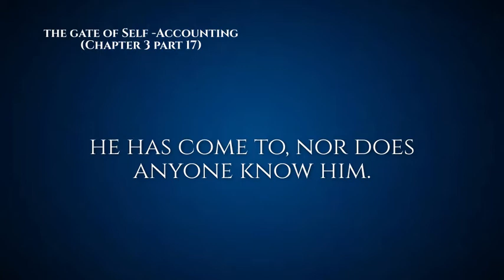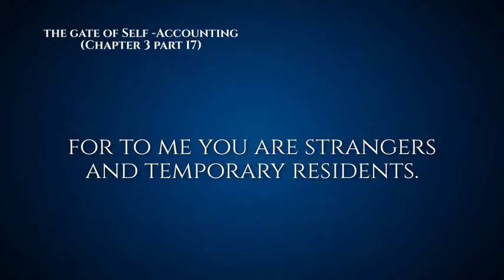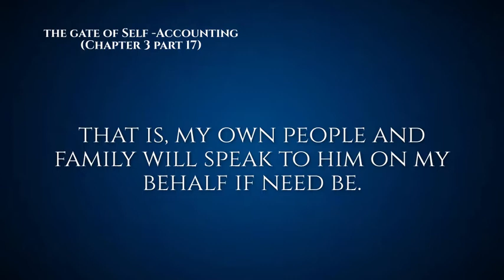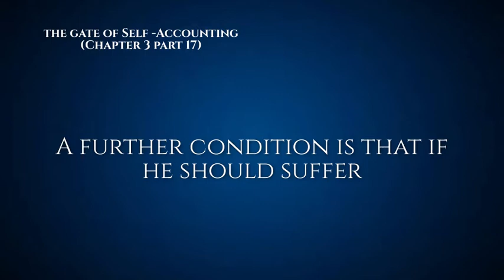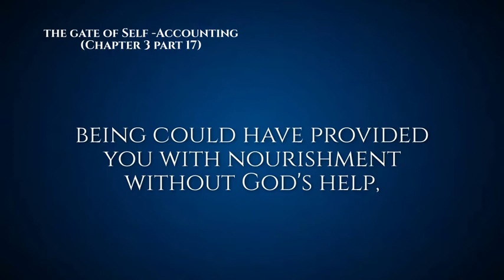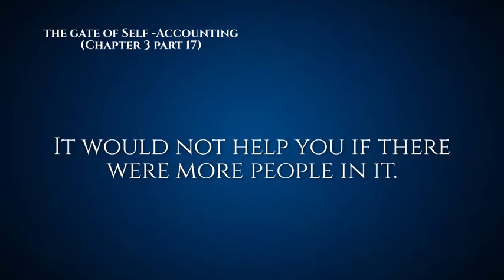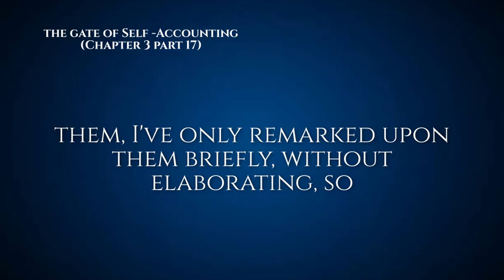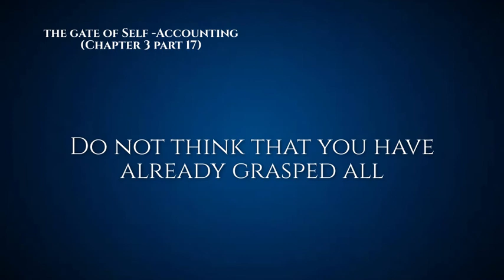Duties of the Heart - Ep 86- The Gate of Self - Accounting (Chapter 3 part 17)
Rabbi Bachya Ibn Pakuda was the author of the first Jewish system of ethics, written in Arabic around 1080 under the title Al Hidayah ila Faraid al-Qulub, Guide to the Duties of the Heart, and translated into Hebrew by Judah ibn Tibbon in the years 1161-80 under the title Chovot HaLevavot, The Duties of the Heart.

Little is known of his life except that he bore the title of dayan, judge at the rabbinical court. Rabbi Bahya was thoroughly familiar with the Jewish rabbinic literature, as well as the philosophical and scientific Arabic, Greek and Roman literature, quoting frequently from the works of non-Jewish moral philosophers in his work.

Rabbi Bahya says in the introduction to Duties of the Heart that he wished to fill a great need in Jewish literature; he felt that neither the rabbis of the Talmud nor subsequent rabbis adequately brought all the ethical teachings of Judaism into a coherent system.

Rabbi Bahya felt that many Jews paid attention only to the outward observance of Jewish law, "the duties to be performed by the parts of the body" ("Hovot HaEvarim"), without regard to the inner ideas and sentiments that should be embodied in the Jewish way of life, "the duties of the heart" ("Hovot HaLev"). He also felt that many people disregarded all duties incumbent upon them, whether outward observances or inner moral obligations.

In his view, most people acted in accord with selfish, worldly motives. Rabbi Bahya therefore felt impelled to make an attempt to present the Jewish faith as being essentially a great spiritual truth founded on reason, revelation (especially as regarding the Torah), and Jewish tradition. He laid stress on the willingness and the joyful readiness of the God-loving heart to perform life's duties. He wrote:

It is impossible to think that the nations would recognize us as being wise and understanding if we were not to provide infallible proofs and explanations for the truths of the Torah and our faith.

Many Jewish writers familiar with his work consider him an original thinker of high rank. According to the Jewish Encyclopedia:

Rabbi Bahya combined in a rare degree great depth of emotion, a vivid poetic imagination, the power of eloquence, and beauty of diction with a penetrating intellect; and he was therefore well fitted to write a work the main object of which was not to argue about and defend the doctrines of Judaism, but to appeal to the sentiments and to stir and elevate the hearts of the people.

The Chovot HaLevavot became a popular book among the Jews throughout the world, and parts of it were once recited for devotional purposes during the days before Rosh Hashanah, the Jewish New Year.

His works served as inspiration and foundation for many later Jewish writers, including Berachyah in his encyclopedic philosophical work Sefer Hahibbur (The Book of Compilation).